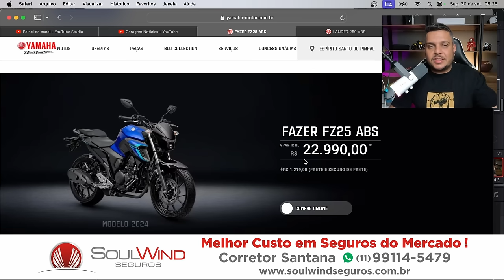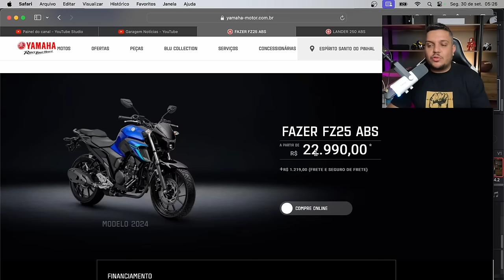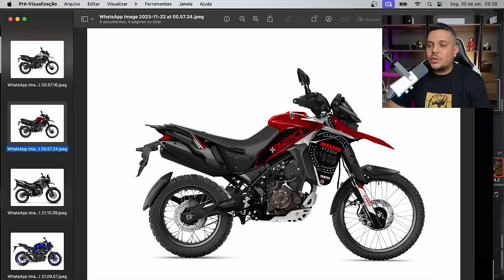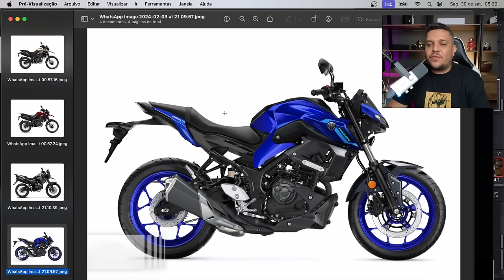🚨LANÇAMENTO YAMAHA A QUALQUER MOMENTO!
✅Haya Creations✅
Film Maker
✅Vulcan Radical Store✅
Endereçõ: Rua Marquês do Herval, 95 - Centro
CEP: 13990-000